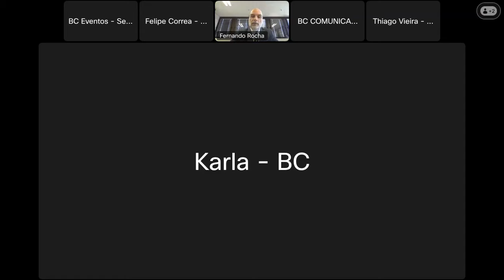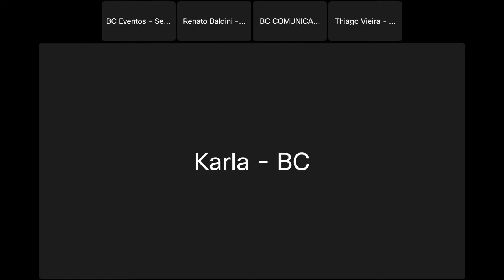Coletiva das Estatísticas do Setor Externo - 02/05/2024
Coletiva realizada com o Chefe do Departamento de Estatísticas do Banco Central, Fernando Rocha.